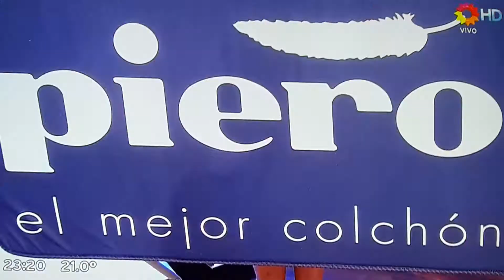Fatima Flores y Fredi haciendo de Susana Gimenez y Pergolini / Showmatch 2014